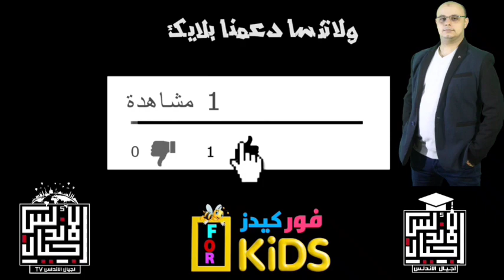مباشر الان تسسسسمم في مدرسه البياضيه بالاقصر بسبب التغذية المدرسية من المسؤوووول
منذ قليل..
احتمالية تسسسسمم أعداد جديدة من الطلاب بعد تناولهم وجبات التغذية المدرسية داخل مدرسة البياضية المشتركة التابعة لإدارة البياضية بمحافظة الأقصر..
تسسسسسمم في مدرسه البياضيه بالاقصر
مدرسه_البياضيه_الابتدائية بالاقصر
الشكل النهائي لامتحانات الثانوية العامة للصفوف الثلاثة هذا العام |
- الامتحانات ل الصفوف الثلاثة إلكترونية وجميع الاسئلة اختيار من متعدد وليس هناك أسئلة مقالية .
- أكد مصدر مسئول بوزارة التربية والتعليم، أن الوزارة استقرت بشكل نهائي على شكل امتحانات الثانوية العامة للصفوف الثلاثة،
- مستبعدًا إدراج أسئلة مقالية في امتحانات الثانوية العامة، سواء للصف الأول أو الثاني أو الثالث الثانوي، أو التفكير في إجراء الامتحانات ورقيا لأي صف.
وقال المصدر في تصريحات خاصة لـ "بوابة الأهرام"، إن امتحانات الثانوية العامة لا تغيير في شكلها أو طريقتها، وجميعها تعتمد على أسئلة الاختيار من متعدد، وتقيس الفهم ونواتج التعلم، ولن تكون اسئلة مقالية تستدعي التصحيح اليدوي.
- ولفت المصدر إلى أن تصحيح امتحانات الصفوف الثلاثة سيكون إلكترونيًا، ولا نية للاستعانة بعناصر بشرية في ذلك، وما حدث في امتحانات الصف الثالث الثانوي الصيف الماضي، سيتم تعميمه على الصفين الأول والثاني، من حيث طريقة الأسئلة والهدف والشكل والتصحيح الإلكتروني، ولا نية لإدراج أية أسئلة مقالية في الامتحانات.
عاجل وهام من الرئيس السيسي 25 بندًا منها "تعطيل الدراسة".. السيسي يصدر قانون مواجهة الأوبئة والجوائح

☎️للاتصال بنا من هنا 👍👇👇👇👇👇
👈❣للإستفسار والاعلانات 👍
اجيال الاندلس مدرستنا | ابتدائي. اعدادي. ثانوي